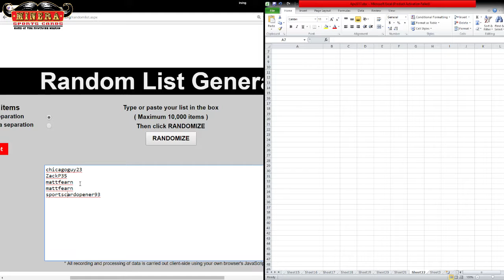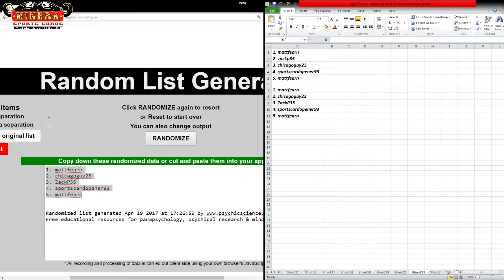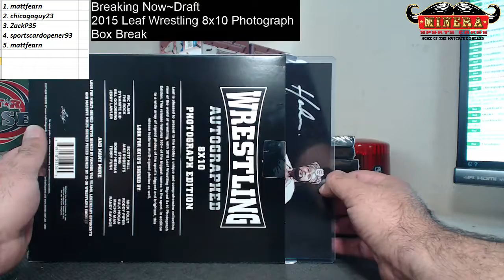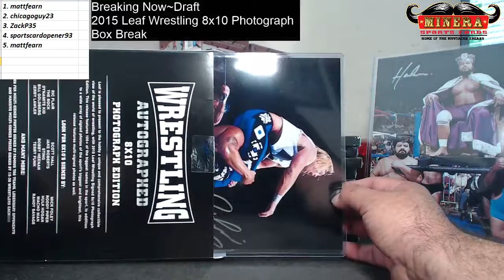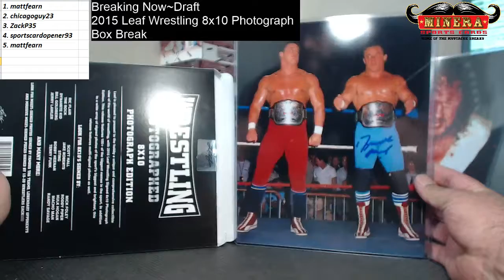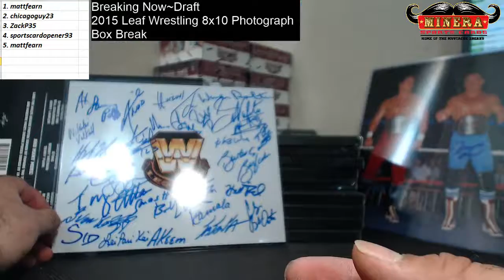Draft Your Photo~2015 Leaf Wrestling Signed 8x10 Photographs Hobby Box Break